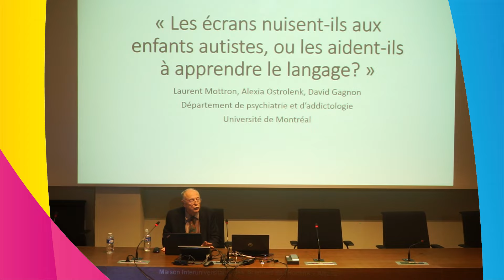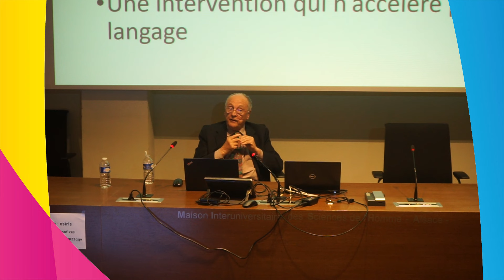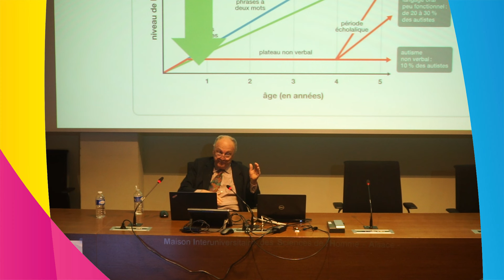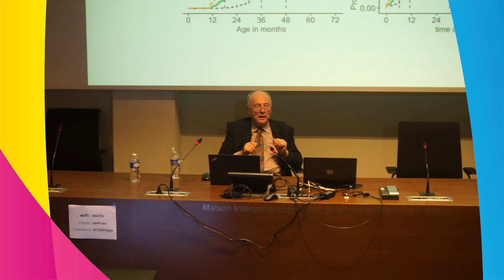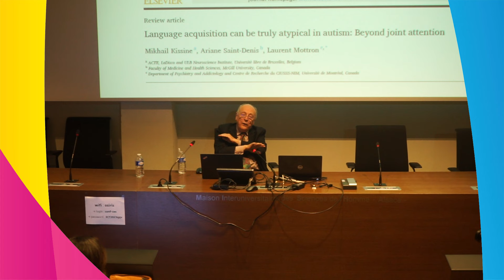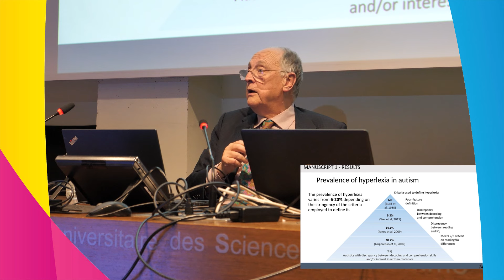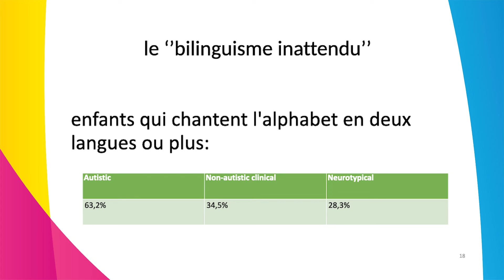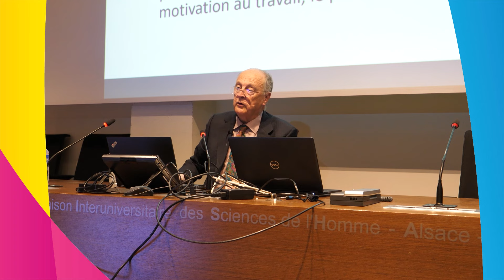STRAS&ND/Soirée des familles 2023 avec le Pr Laurent Mottron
Après 8 années sous l’égide de STRAS-Autisme (Strasbourg Translational Research on Autism Syndrom), et l’inauguration du Centre D’Excellence STRAS&ND en 2020, notre 12ème édition des journées annuelles des chercheurs en autisme et TND s’est tenue les 8 et 11 décembre 2023 à Strasbourg!

Pour la première soirée des familles organisée par Stras&ND, Laurent Mottron qui était notre invité "virtuel", car le covid nous forçait à rester derrière nos écrans.

Cette année, c’est avec grand plaisir que nous avons pu accueillir le Pr Mottron à Strasbourg pour une conférence  « Les écrans nuisent-ils aux enfants autistes, ou les aident-ils à apprendre le langage? »

Cette conférence scientifique est destinée au grand public, personnes concernées et familles.

Crédit vidéo: Helene Baumann